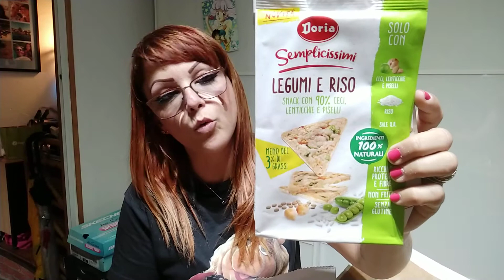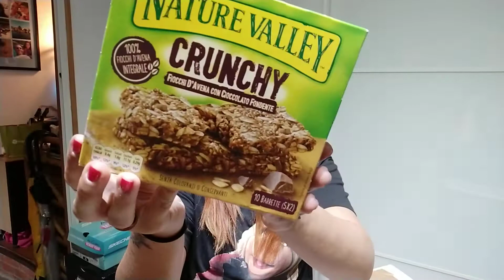Degustabox di giugno :)